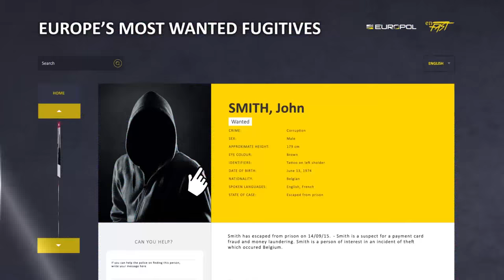EU Most Wanted - LIVE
European law enforcement authorities have joined forces to create a dedicated new where the public can help police trace Europe’s Most Wanted Fugitives.